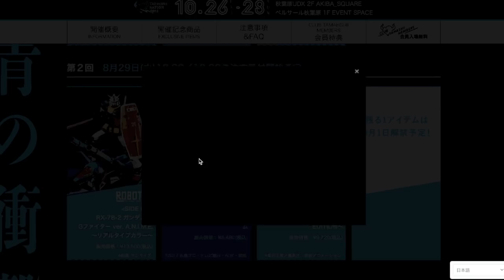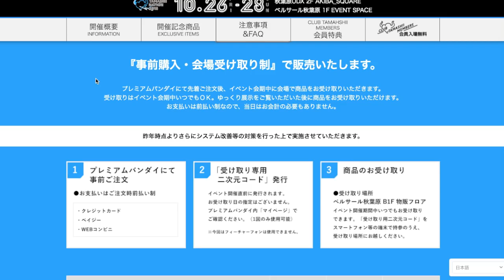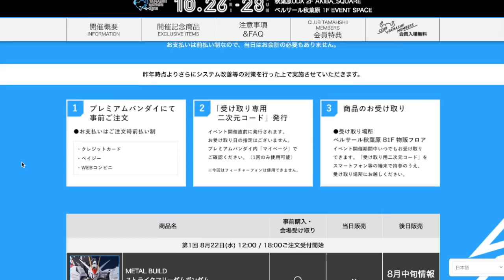フィギュアーツ版ラビタンハザードが発売きたー！※ただし例の場所限定！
魂ネイション2018 記念アイテムページ